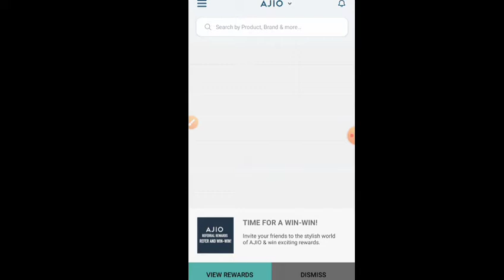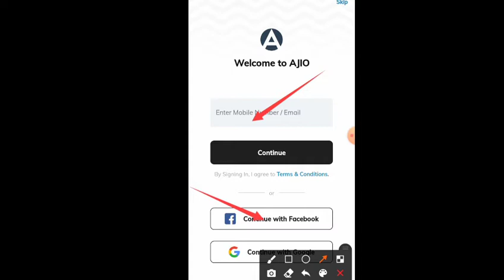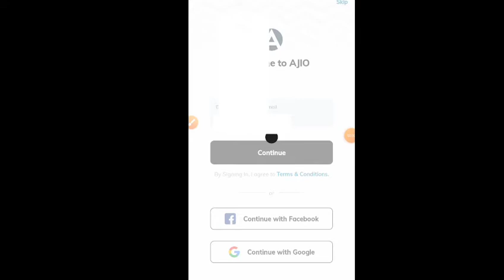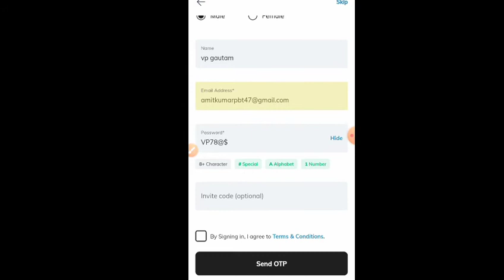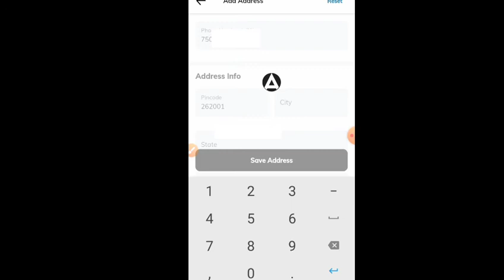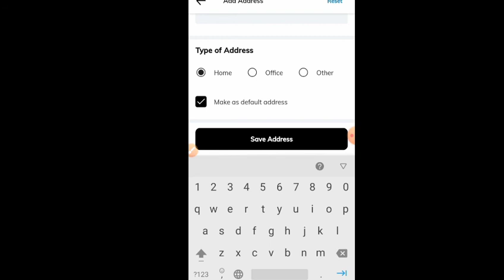Ajio app me account kaise banaye | How to create account in Ajio app | Ajio Online shopping app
Hello doston swagt h aap sabhi ka hamare youtube channel me aaj ki is video me hmne apko bataya ki ajio app me account kaise banaye . doston agr aap bhi ajio me account banana chahte h to is video ko pura dekhiyega.